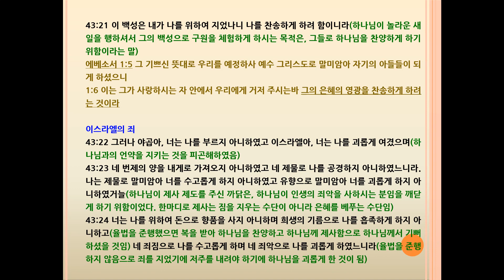이사야(Isaiah) 43장 구원의 약속